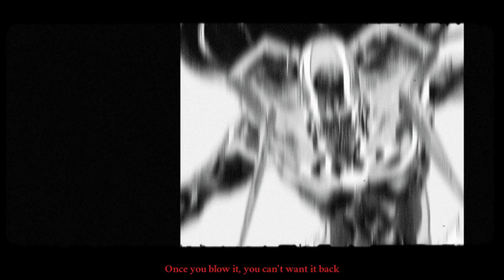scarlxrd & lil darkie - CANT STXP. (thunderver by Nidhal Hafnaoui) (with Lyrics)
Artist(s): Scarlxrd & Lil Darkie
Song: CANT STXP.

Nidhal Hafnaoui official content. 2023 ⛓️👿🔥

■NIDHALHAFNAOUI■